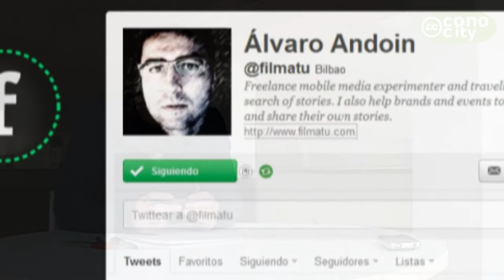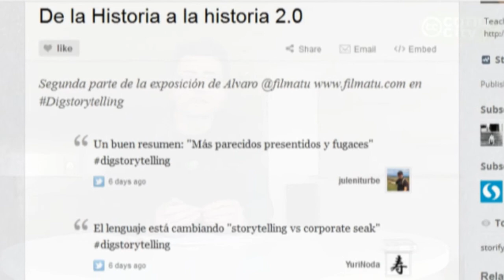filmatu_alvaro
Alvaro Andoin, @filmatu, nos cuenta la historia de su práctica comunicativa en la red.